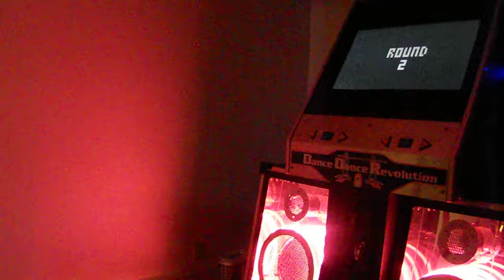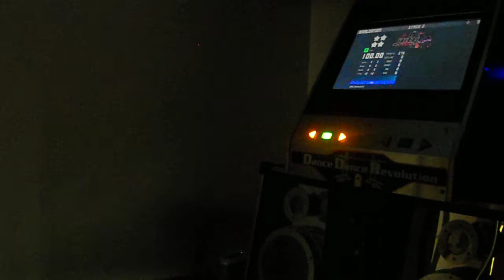July -Euromix- 100%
Hooray, I actually got a quad star on video for once. I've been trying to get this one for a long time and it only took one try today.

Game: OpenITG
From: In The Groove 2
Song: July -Euromix-
Artist: JS14